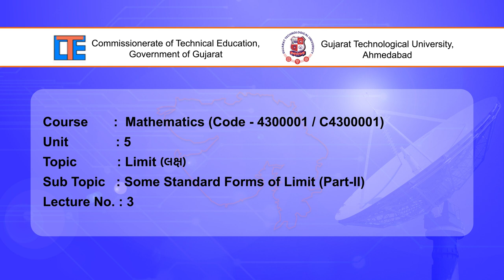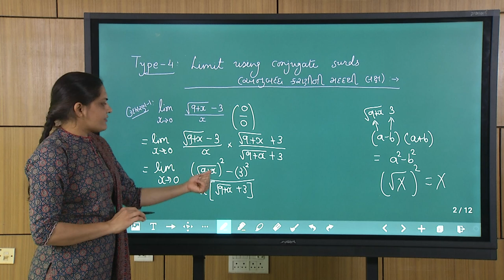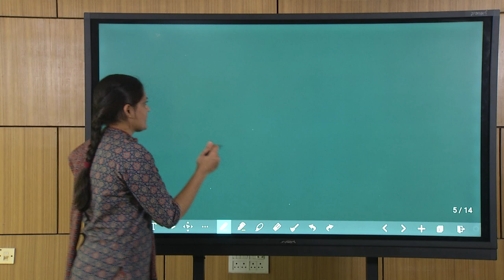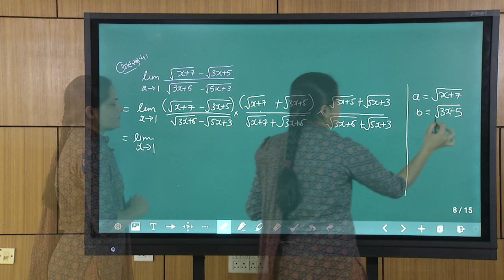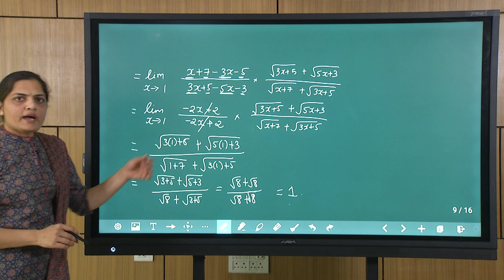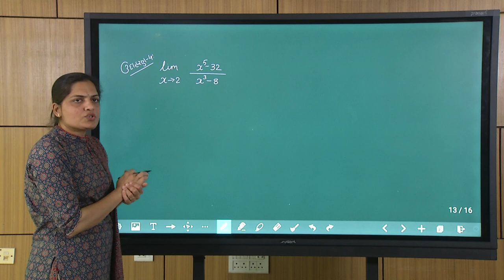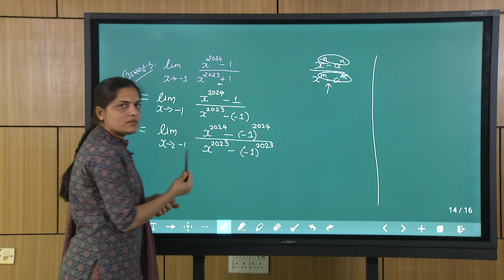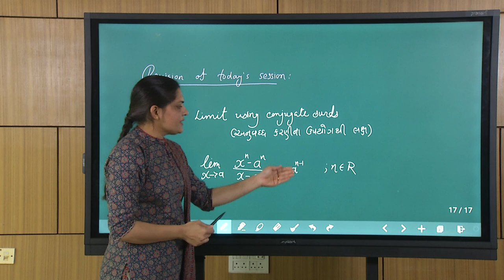36450 LECTURE 3 1